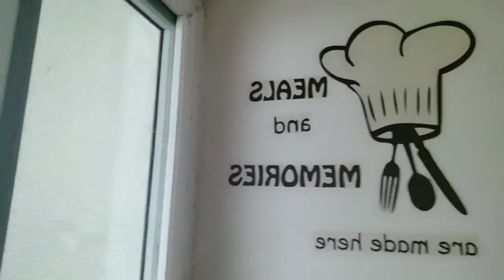Maximum Videos Copyright. র্নিভেজাল আনন্দ নিতে আর দিতে, হিসেবের খাতা খোলা হলো না।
I  love music and song.

Without songs and music I never enjoy nything.
YouTube rules are there.
I love bollywood music..